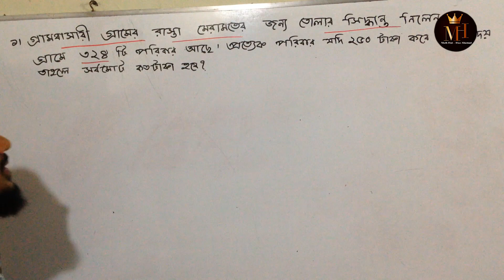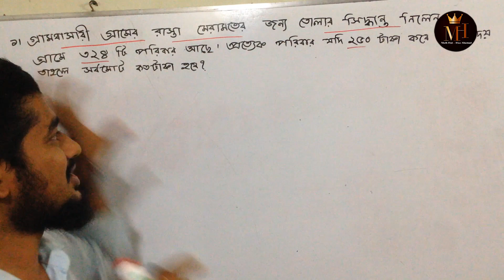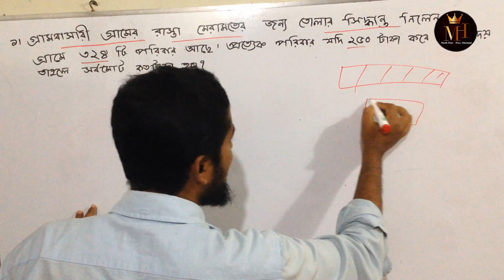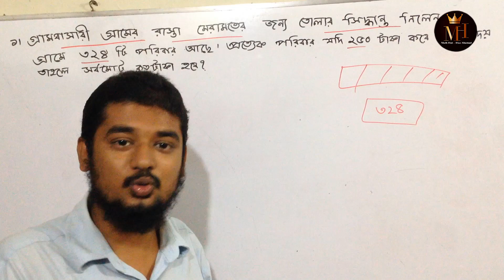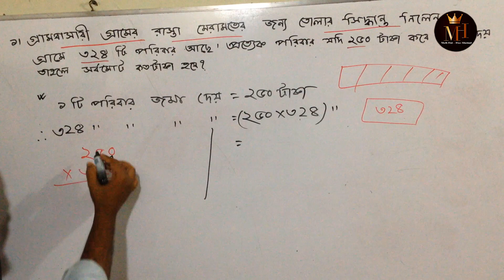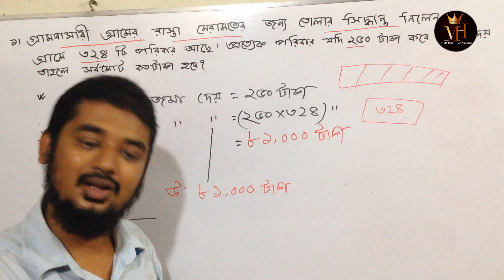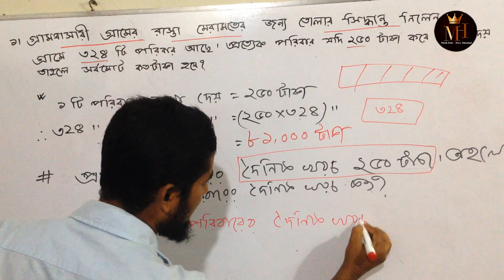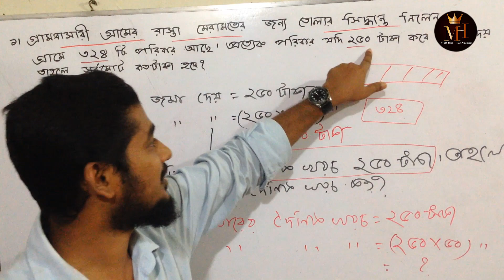৫ম শ্রেণির গণিত - ক্লাস ০১ । Class 5 Math l PSC Math Suggestion l Math Hut- Riaz Ahamad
৫ম শ্রেণির গণিত - ক্লাস ০১ । Class 5 Math l PSC Math Suggestion l Math Hut- Riaz Ahamad
গুন - ভাগ করার কৌশল (বেসিক)--